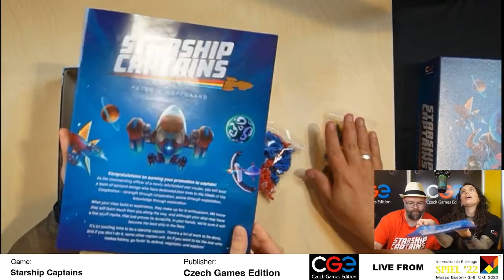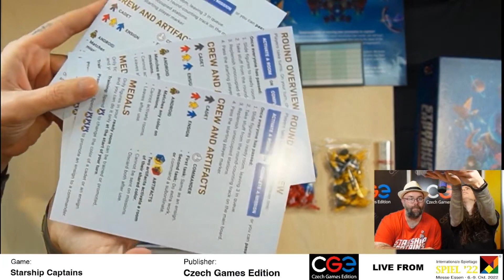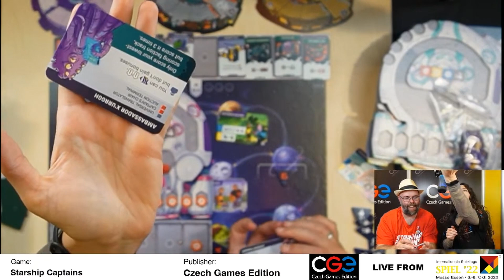Unboxing Starship Captains with the Designer! (and game overview)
Unboxing the first copy of Starship Captains during our lives streams at Essen Spiel with the designer of the game, Peter B. Hoffgaard!

Watch Peter opening up all the game components, doing the set-up, and giving an overview of the gameplay!